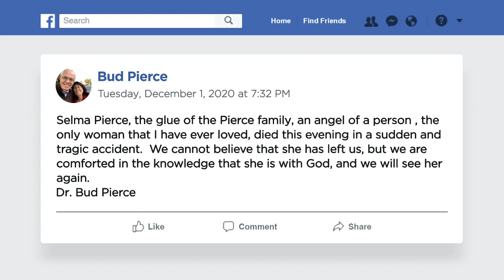Pedestrian killed in crash involving SUV in Salem